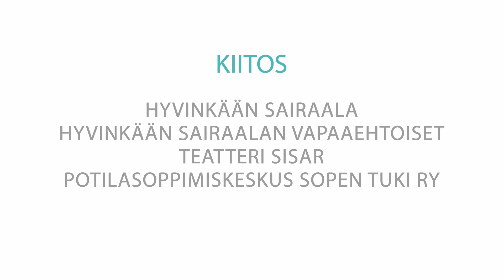Merkityksellisiä kohtaamisia Hyvinkään sairaalassa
Vapaaehtoiset aula-avustajat Hyvinkään sairaalassa.

Hae mukaan sairaalan vapaaehtoistoimintaan.